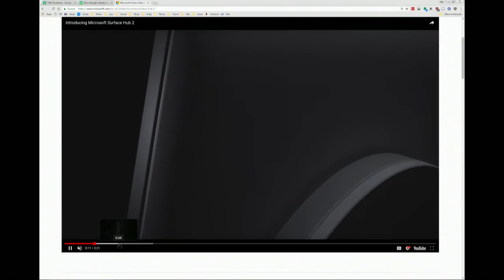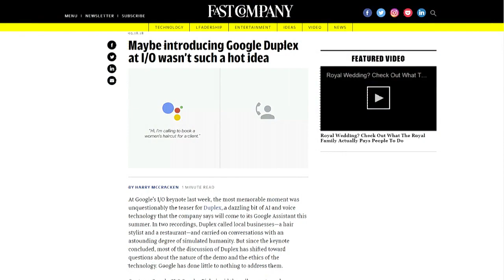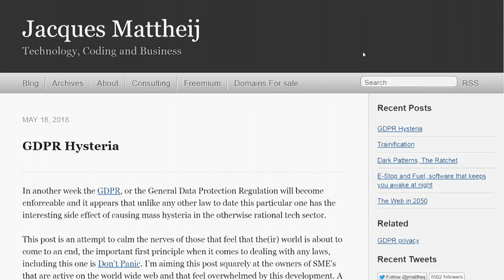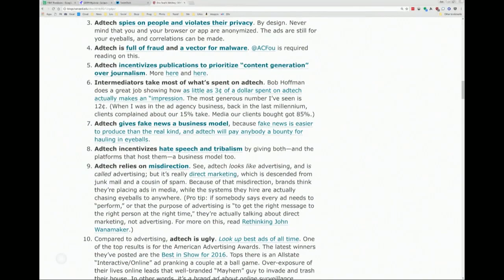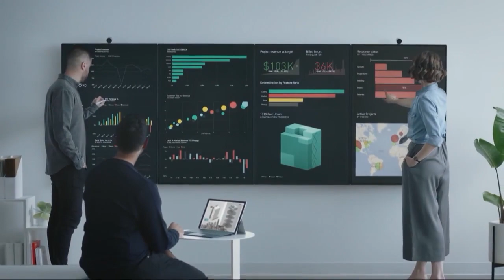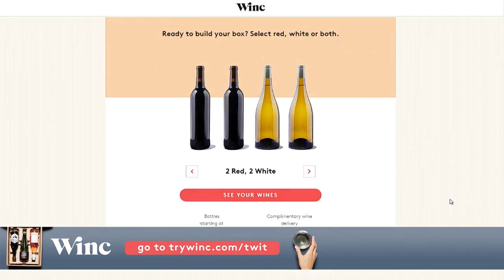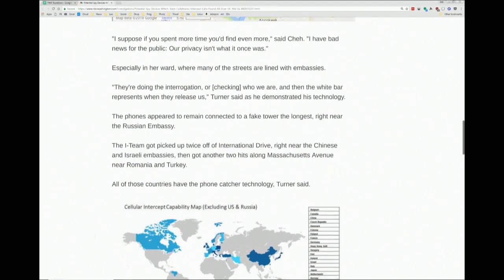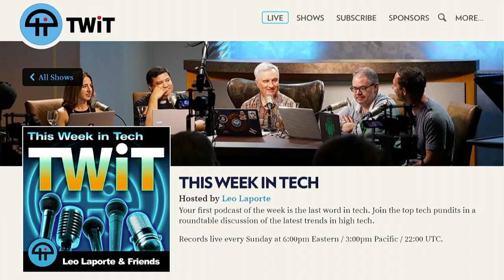This Week in Tech 667: Give Me your History Hat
Microsoft's new Surface Hub 2. Google Duplex freaks everyone out. GDPR shouldn't freak people out - unless you work in adtech. Fortnite is coming to Android. Apple caves in to China again, pays some Irish taxes, and goes shopping for a new campus. Washington D.C is full of Stingray spy devices. Yanny or Laurel: depends on your speakers. US Copyright laws may be extended to protect Mickey Mouse for 144 years.